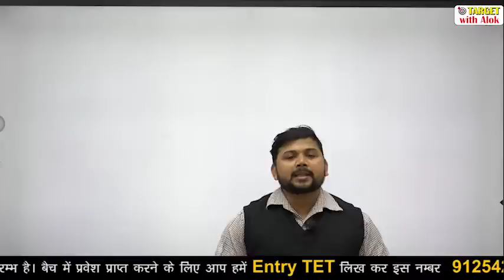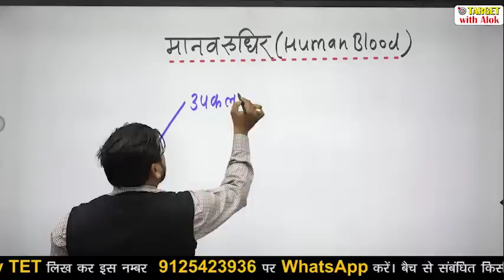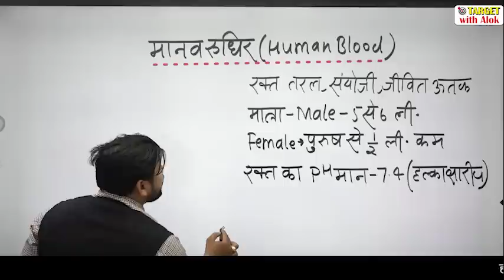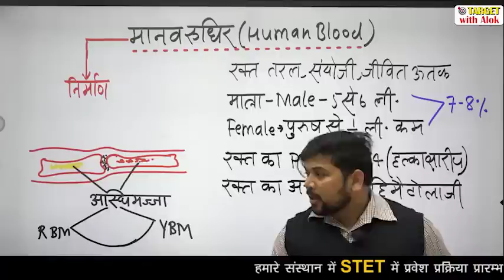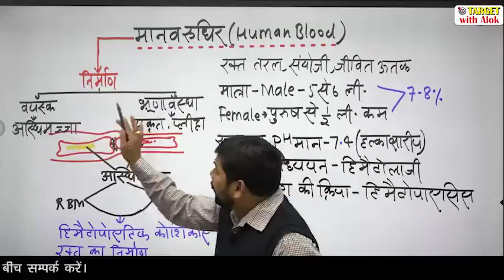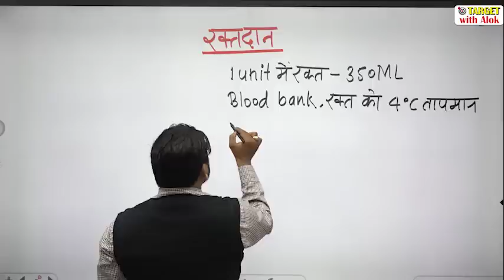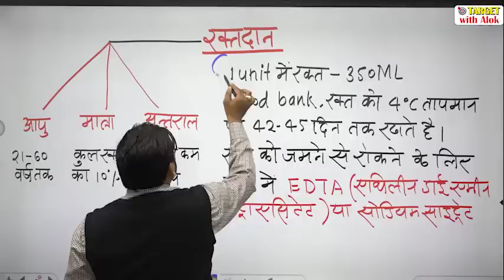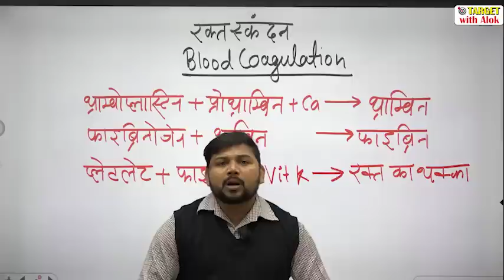STET - 2020-21 || General Science || Episode - 1 || 130 + अंकों के निश्चित लक्ष्य के साथ .....